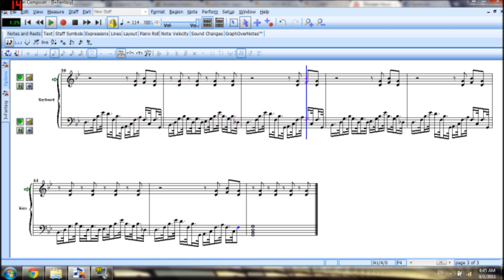I=Fantasy - Piano Arrangement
Vocaloid3 demo song sung by SeeU - I = Fantasy.
Yup.  Made this when I decided I wasn't going to sleep tonight.